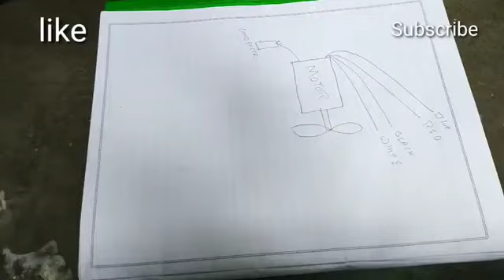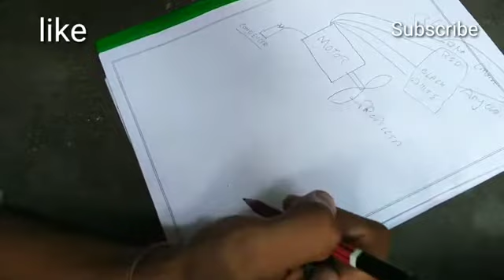Repair cooler motor _ कूलर की मोटर काम कर रही है या नहीं पता करें केवल 1 मिनट में_SmaRteK